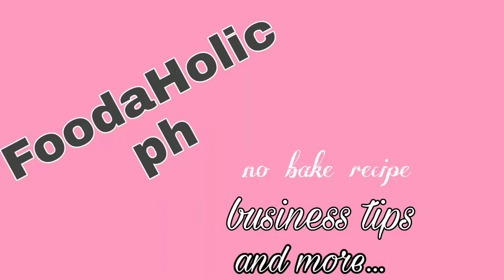Ginisang Sardinas Na May Gulay | Tipid ulam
Ginisang Sardinas Na May Gulay Ingredients

1 can Sardinas
1 pack mix veggies (Yung tag 10/pack)
Onion
Garlic
Oil
Salt
Pepper